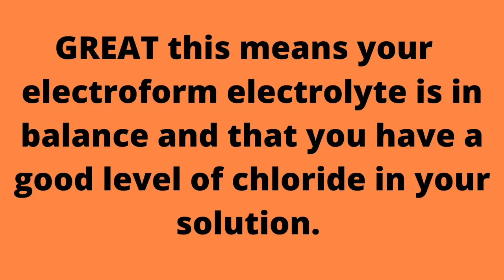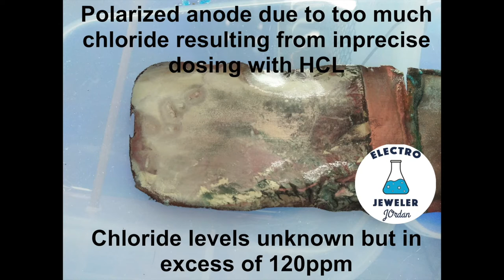Electroforming Why Are my Anodes Black? ( It's a Good Thing)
Black anodes are a good thing, it means that your electrolyte is in balance and you have the proper amount of chloride.
Chloride, often overlooked is a hidden cause for a lot of electroforming problems.  Odd Growths, bumpiness , dull plating and even glitter can all be helped or eliminated by adding the proper amount of chloride.

Purchase Lustro Electro Brightener and Lustro Smooth-O and get a free premeasured chloride dose with every order.
The brighteners that ship as a powder anywhere in the world with a LOW shipping cost.